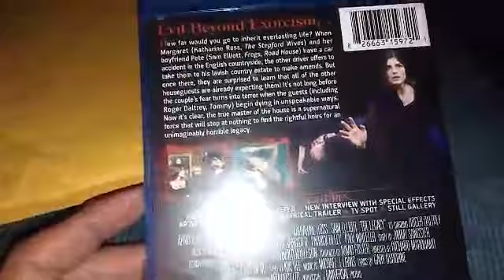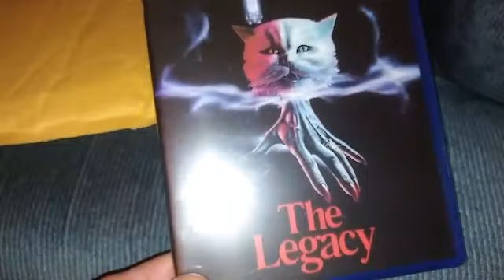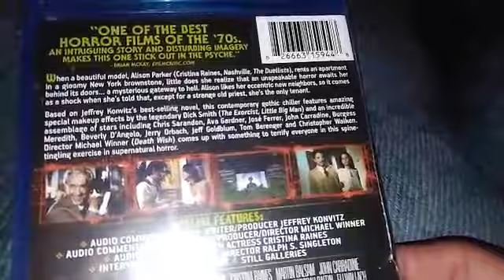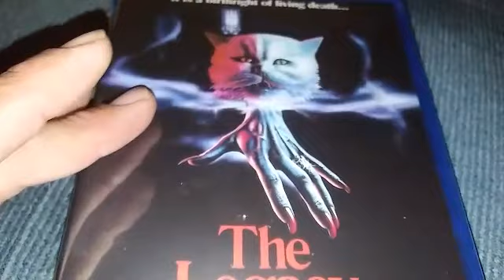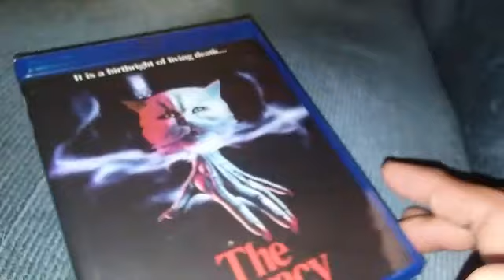"Unboxing" | Scream Factory blu rays.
A couple of supernatural scream factorys ive been wanting.